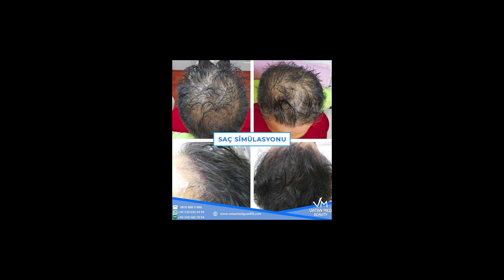Sac Simülasyonu - Hair Simulation - محاكاة الشعر